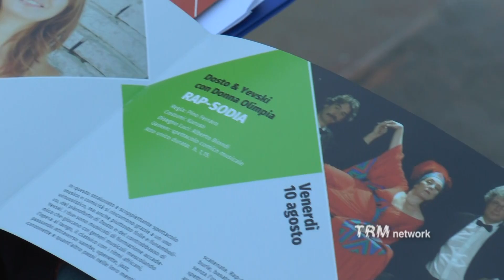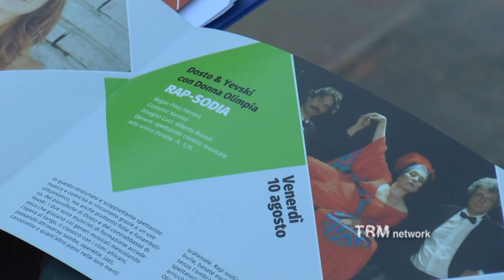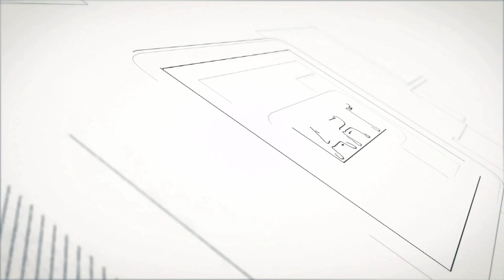Al via la stagione estiva di Teatri Uniti di Basilicata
Teatri Uniti di Basilicata decide di partire dai pesi limitrofi alla Capitale Europea della Cultura nel 2019 per portare la cultura della danza, della musica e dello spettacolo circense tra i piccoli comuni dell’entroterra lucano.
Infatti il consorzio ha scelto Irsina, entrato nei borghi più belli d’Italia dallo scorso primo febbraio, per la presentazione della rassegna estiva che si svolge dal 10 Luglio al 10 Agosto, proprio in occasione del primo spettacolo del cartellone con Peppe Servillo e la Solis String Quartet.